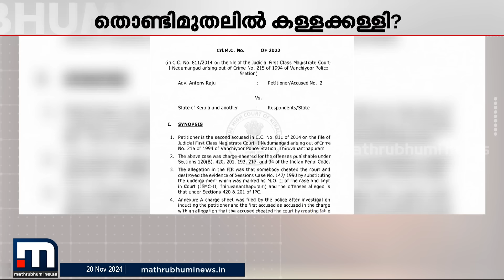എന്താണ് ആന്റണി രാജു പ്രതിയായ തൊണ്ടിമുതല്‍ കേസ്? 30 വർഷം പഴക്കമുള്ള കേസിന്റെ നാൾവഴി | Antony Raju MLA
മാറുന്ന ലോകത്ത് കൂടുതൽ മാറ്റങ്ങളോടെ. പുതിയ വേഗത്തിൽ. പുതിയ ലുക്കിൽ.
മാതൃഭൂമി ന്യൂസ്.

Happy viewing!